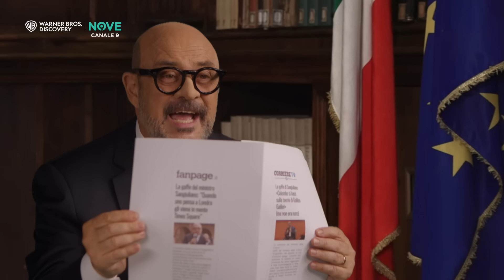Crozza diventa il ministro Sangiuliano: "Quella bionda vuole umiliarmi...Non Boccia, la Meloni"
MAURIZIO CROZZA, l’artista più camaleontico della tv, è pronto a tornare con la sua impareggiabile satira. Da venerdì 27 settembre in prima serata sul NOVE e in streaming su discovery+, si riaccendono i riflettori del suo one man show di successo “FRATELLI DI CROZZA”, che nell’ultima stagione è stato costantemente tra i programmi più visti del venerdì sera.

In occasione della ripartenza, non poteva mancare il ritorno della straordinaria maschera di GENNARO SANGIULIANO, al centro in questi giorni della scena mediatica. Il Ministro della Cultura torna così sul caso Boccia dopo l’intervista rilasciata al Tg1: “Io mi sarei dimesso, ma quella bionda voleva umiliarmi. No, non la Boccia… la Meloni! Quella è cattiva più cattiva dei comunisti. Ma che figura mi ha fatto fare al Tg1­­? E più che cattiva…è quello che le ha detto De Luca, tutto attaccato”

“FRATELLI DI CROZZA” sarà visibile anche in streaming su discovery+, la piattaforma del gruppo Warner Bros. Discovery, dove è possibile rivedere in esclusiva tutti gli episodi completi delle passate stagioni.

“Fratelli di Crozza” è prodotto da ITV Movie per Discovery Italia. È un programma di Maurizio Crozza, Andrea Zalone, Francesco Freyrie, Vittorio Grattarola, Alessandro Robecchi, Alessandro Giugliano, Claudio Fois e Gaspare Grammatico.  La regia è di Massimo Fusi, scenografia di Marco Calzavara e fotografia di Daniele Savi. Produttore Esecutivo, Patrizia Sartori.